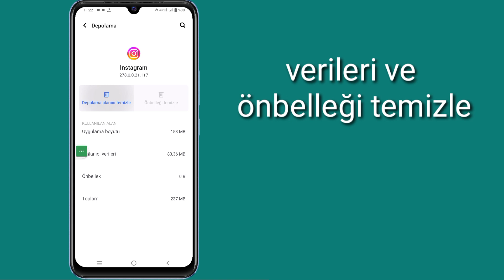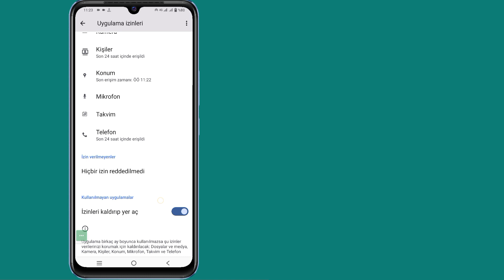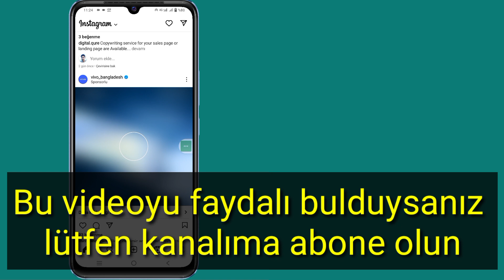Instagram Mesaj Kaydırarak Yanıt Çalışmıyor | Insta Swipe Yanıt Gösterilmiyor sorunu çözüldü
Merhaba millet
  Bu Videoda Instagram Yanıt Seçeneğinin Gösterilmediğini Göstereceğim | Instagram Mesaj Kaydırarak Yanıt Çalışmıyor | Insta Swipe Yanıtı Gösterilmiyor sorunu çözüldü (2023)

  Telefonunuzu yeniden başlatın.  Arkadaşlar, Android Akıllı Telefonunuzda veya iPhone'unuzda çalışmayan instagram mesaj kaydırma yanıtıyla da karşılaşıyorsanız, cep telefonunuzu bir kez yeniden başlatmalısınız.  Çünkü ufak bir bug varsa cihazı yeniden başlatınca düzeliyor.

  Instagram Yanıt Seçeneği Gösterilmiyor Bir iOS ve Android ve iphone mobil kullanıcısı mısınız?  Ardından aşağıdaki adımları izleyin

      🙏🙏LÜTFEN🙏🙏
      👍👍BEĞENİN👍👍
      👉👉YORUM 👈👈